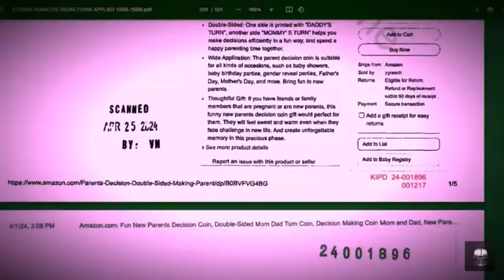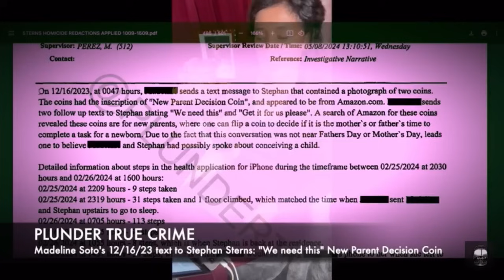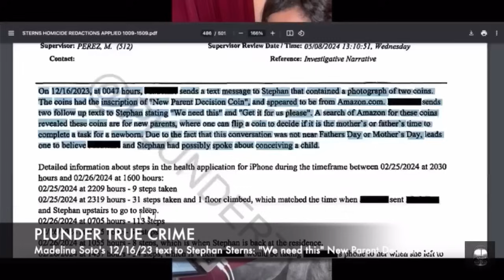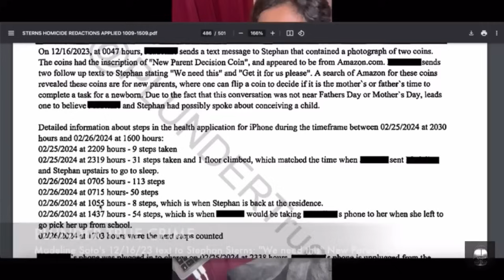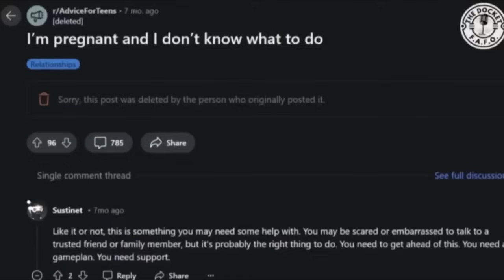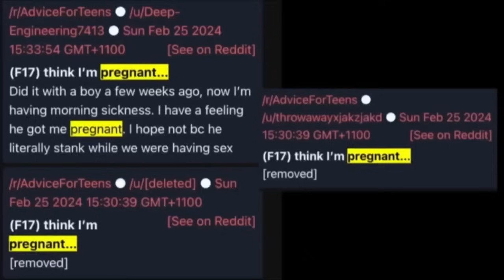Had Maddie and Stephan spoken about conceiving a child?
From a newly released 501 page document, the latest bit of disturbing information to come out is that there is a possibility that Maddie and Stephan had discussed having a baby.

Become a ninja pup & get badges, stickers & access to regular members’ only videos. Your support will help me to continue my channel & to continue to fight for justice for all those victims who need a voice.